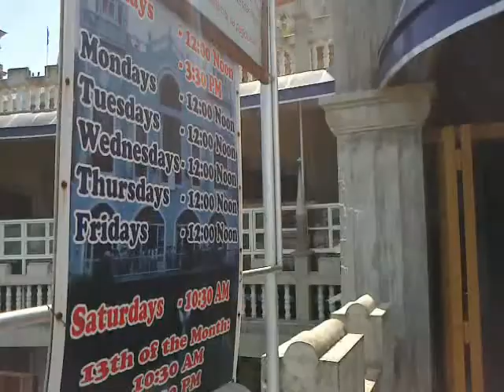Simala, Sibonga Cebu - A Pilgrimage [2]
April 2, 2013 - Shrine of Our Lady of Simala. Upper Lindogon, Simala, Sibonga Cebu. Outside the main church.